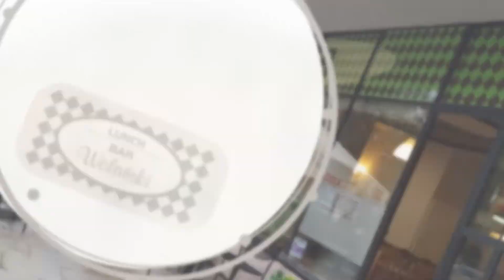Zestawy obiadowe i śniadaniowe kuchni polskiej Lunch Bar Wolański Kraków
ZestawyObiadowe i śniadaniowe oferuje Lunch Bar Wolański. Nasz lokal znajduje się w Krakowie, a jego właścicielem jest Mariusz Wolański. W branży działamy od ponad 30 lat.

Swoim klientom oferujemy tradycyjne i smaczne dania kuchni polskiej. W naszym menu można znaleźć między innymi dania mięsne takie jak filety z kurczaka, kotlety mielone czy kotlety schabowe, dania rybne, naleśniki, pierogi, a także zupy typu żurek, barszcz oraz rosół. Poza tym na miejscu wypiekamy pizzę z szynką, boczkiem, tuńczykiem, a także pizzę wegetariańską. Zapewniamy smaczne dania przygotowane ze świeżych składników w atrakcyjnych cenach, idealne na obiad lub lunch ze znajomymi bądź rodziną.

Zapraszamy na smaczne obiady i pizzę do Lunch Bar Wolański w Krakowie. Pełną ofertę zamieszczamy na stronie